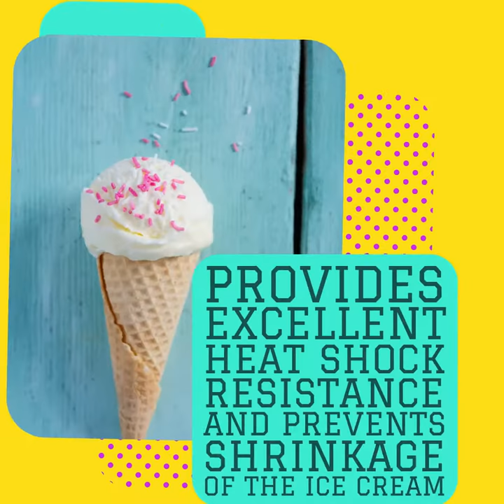Ice cream Emulsifiers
Best Ice cream emulsifiers for soft serve, extruded & hard ice cream - Ekomul Krem 532 & 538

Benefits :
- Excellent creamy mouthfeel
- Fine and Smooth texture
- Good body & consistency
- Great melting consisteny
- Provides dry extrusion
- Provides excellent heat shock resistance and prevents shrinkage of the ice cream